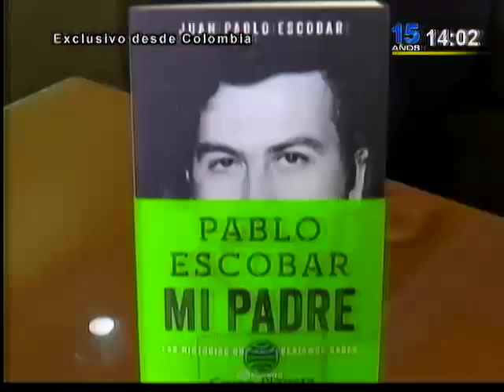Tiempo de Leer en Bogotá: Hijo de Pablo Escobar presentó ‘Mi Padre’